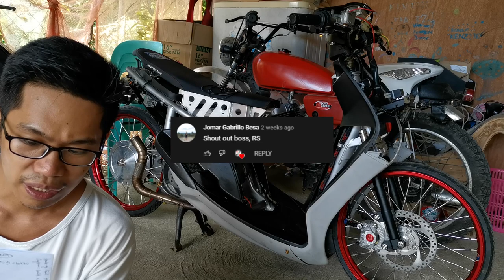Mio Maintenance Day | Mio Dio Vlog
Just click the link above for:
1. Samurai Paints (All Colors, Primers, Topcoats)
2. Engine Oils
3. Yamaha Genuine Products
4. Honda OEM Products
5. Thai Parts & Accessories
6. Daeng Sai 4
7. RS8 Products
8. Scooter Parts, Belts, Flyballs, Center Spring, Clutch Spring, Mags, Block, etc.
9. Mags, Tires (michelin, pirellie) Spokes and Rims and many more!